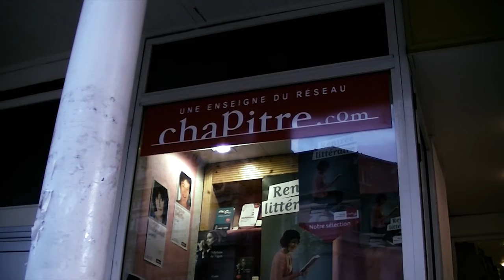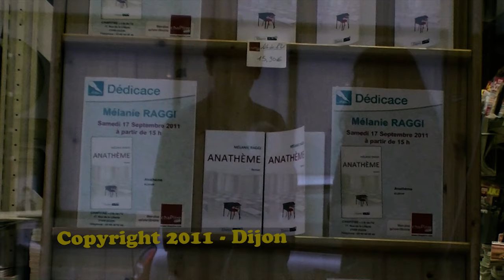Séance de dédicace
Séance de dédicace à la librairie de l'U, à Dijon, le 17 septembre, de l'écrivaine Mélanie Raggi pour son livre "Anathème".

Pour avoir un meilleur rendu, visionner en HD.